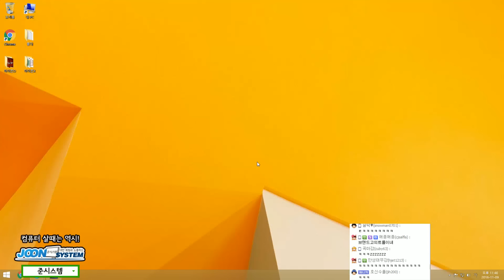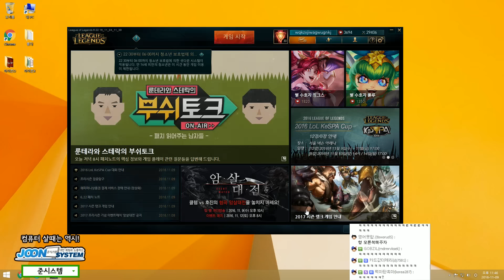자네 그 소문 들었나? 블리츠에게 끌려가서 살아나온 사람이 없다는구만 원딜 트리스타나(Tristana) -해물파전 LOL 게임영상(2016.11.09)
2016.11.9 자네 그 소문 들었나? 블리츠에게 끌려가서 살아나온 사람이 없다는구만 원딜 트리스타나